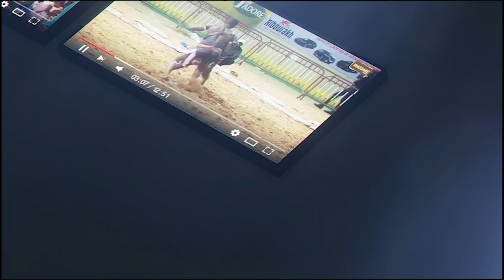''Serigne Ndiaye 2 da am faiblou...''les piques de Eumeu Sene junior á Serigne Ndiaye 2